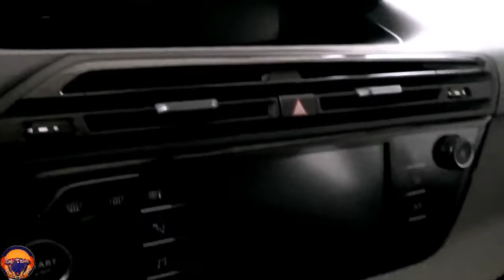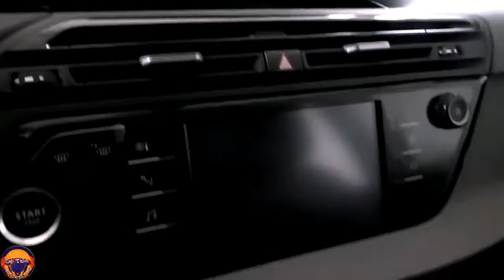New 2021 Citroen C4 PureTech Super Small SUV Interior and Exterior In Depth FHD